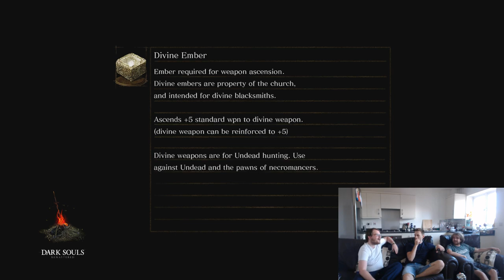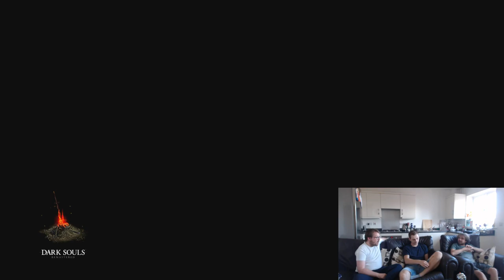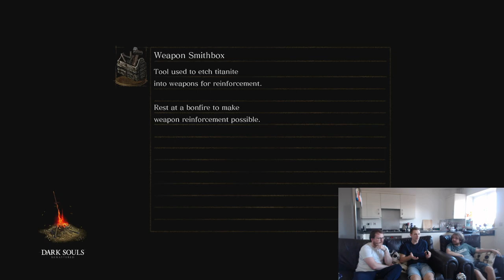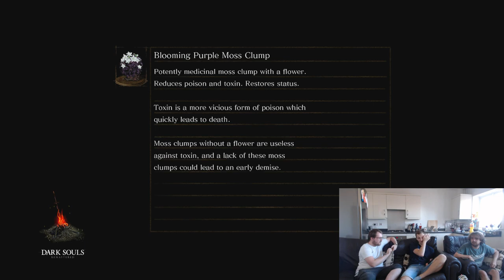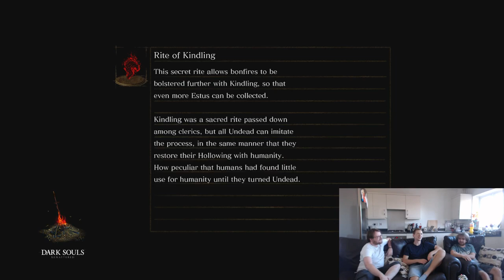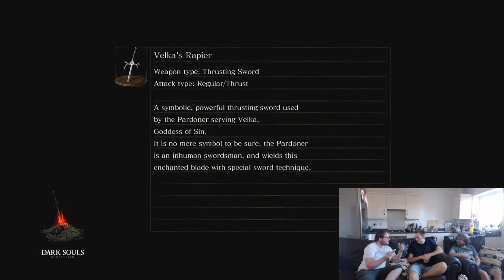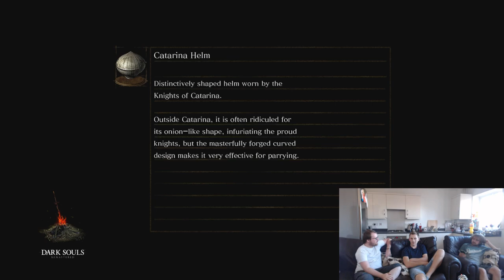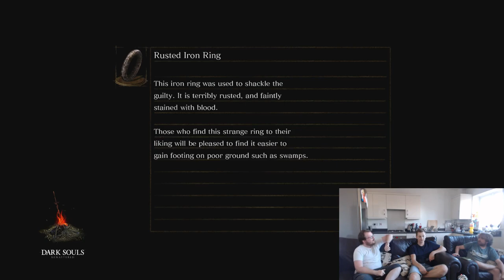JNKcast: Ep. 7 - How Many Relations Does Donkey Kong Have?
The lads are back With episode 7 of their podcast. After a while of not recording a podcast, this episode catches up on recent events including whats been happening in the gaming industry as well as their own lives. Topics include:

- Games that we've been playing over the last 2/3 months
- Is destiny 2 good again?
- Donkey Kong's Family Tree explained.
- What fictional universe would we most like to live in?
- More random nonsense with a hint of helpful gaming/entertainment news.